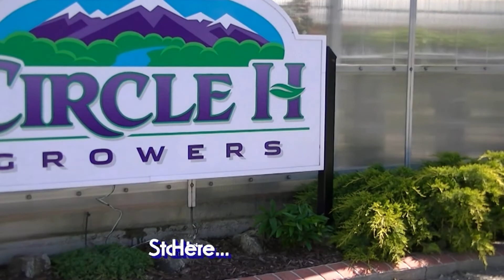Garden Inspiration - The Sites of Circle H Growers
Overview of Circle H Growers in Deer Lodge, Montana. What's available at the greenhouse, nursery and garden center for your yard and garden.